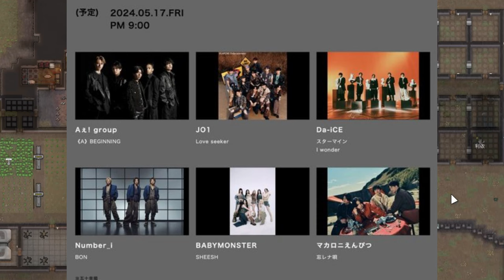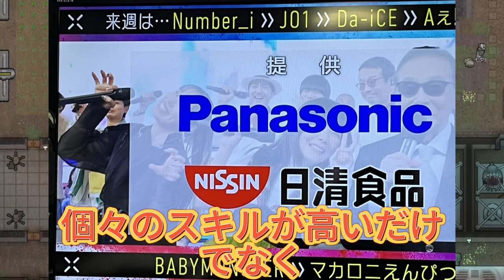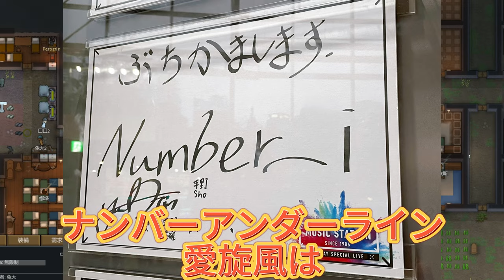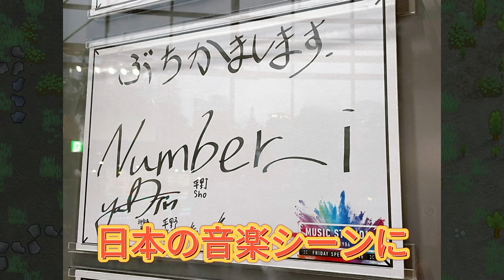デビュー1年でMステ2度目の出演！？Number_i、快進撃の秘密に迫る！Number_i、世界を目指す日本のダンス＆ボーカルグループの実力とは？5月17日放送のミュージックステーション（Mステ）。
【平野紫耀】デビュー1年でMステ2度目の出演！？Number_i、快進撃の秘密に迫る！Number_i、世界を目指す日本のダンス＆ボーカルグループの実力とは？5月17日放送のミュージックステーション（Mステ）。